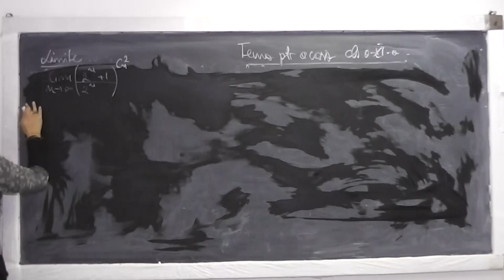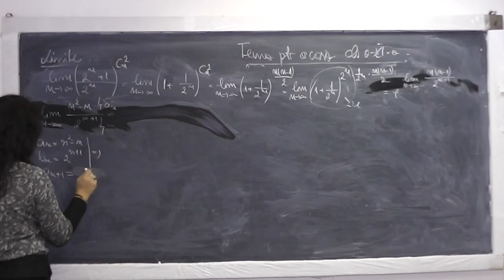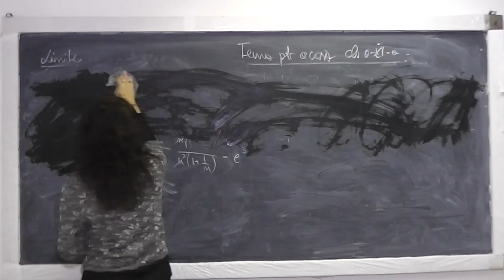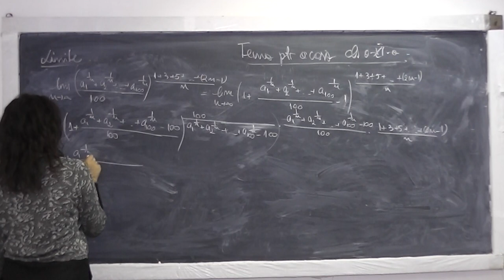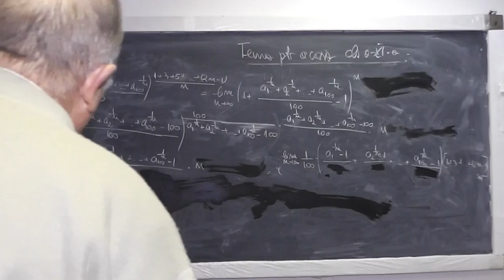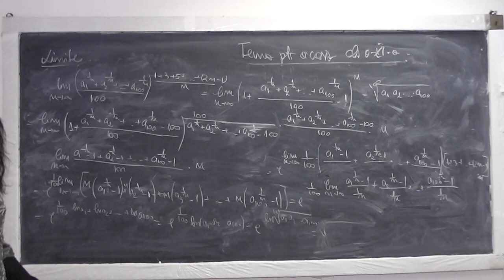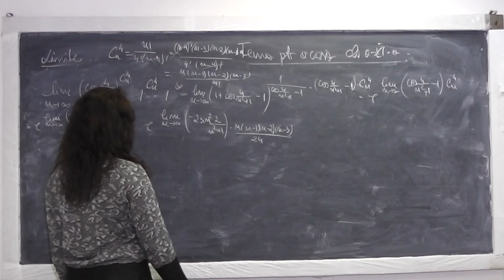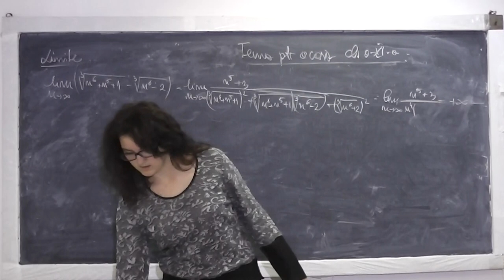2/2 Lectia 707 - Limite de functii trigonometrice Limite fundamentale Limite de siruri - Clasa 11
Aceste lectii sunt sustinute de voi si daca va sunt utile, as aprecia un Like si Share - In aceasta lectie de matematica pe care o puteti vedea in direct si pe ne ocupam de tema pentru acasa la clasa a XI-a. Din cuprins: Limite de functii trigonometrice Limite fundamentale, Limite de siruri. Daca lectia va este utila, as aprecia un Share si Like - VIDEO MATEMATICA cu Proful Online sau cautati pe Google: profu online Ioan Ursu

- 1/2 Lectia 707 - Limite de functii trigonometrice Limite fundamentale Limite de siruri - Clasa 11
- 2/2 Lectia 707 - Limite de functii trigonometrice Limite fundamentale Limite de siruri - Clasa 11
- Lectia 707 - Limite de functii trigonometrice Limite fundamentale Limite de siruri - Clasa 11